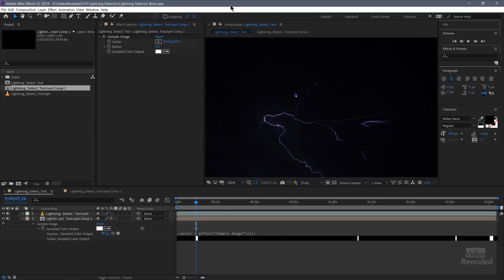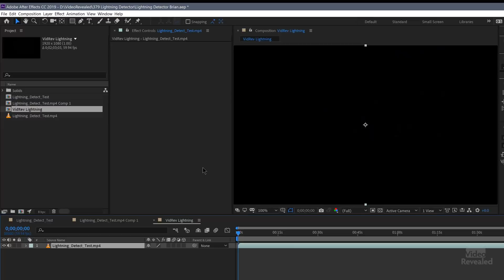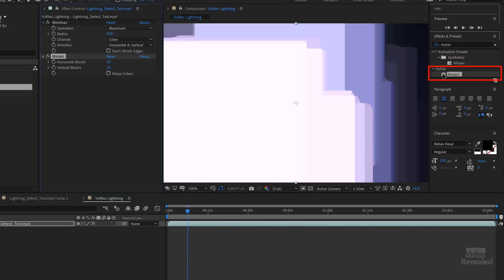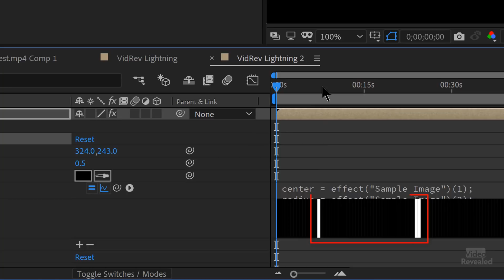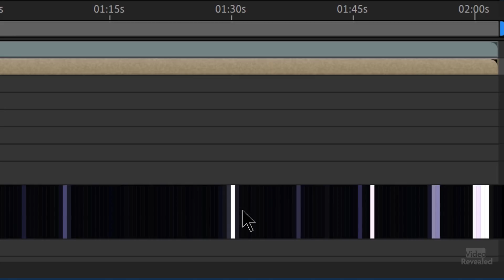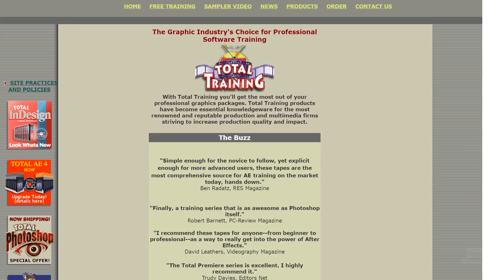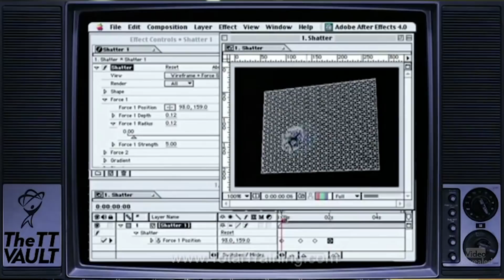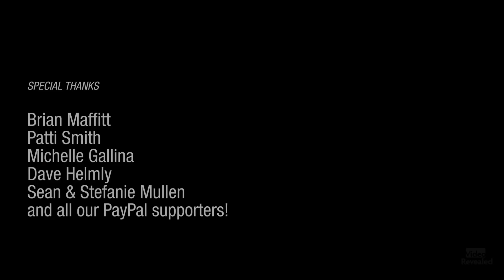Creating a Lightning Detector in Adobe After Effects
This tutorial will show you how to create an After Effects Project that uses built-in effects and Expressions to detect when lightning flashes in a video. It also shows where those flashes occur on the Timeline and how to turn them into Markers.

QUESTIONS?

THANKS!